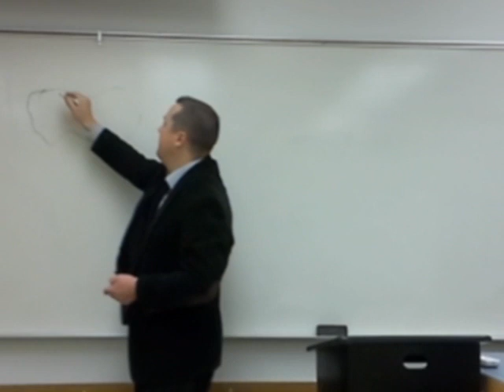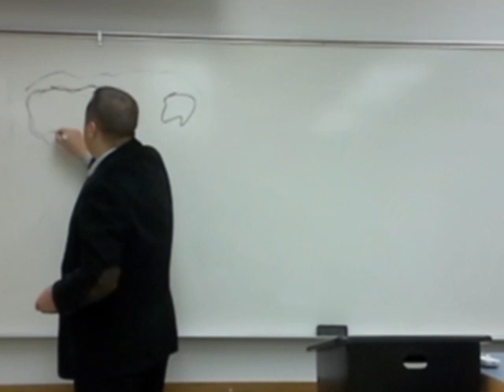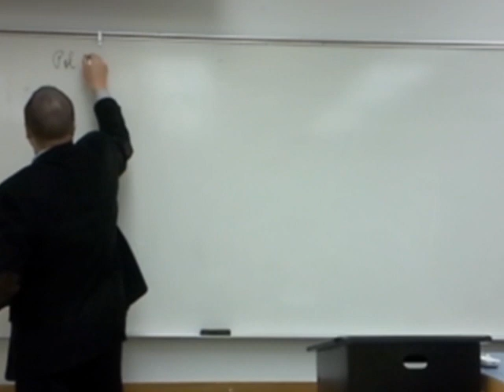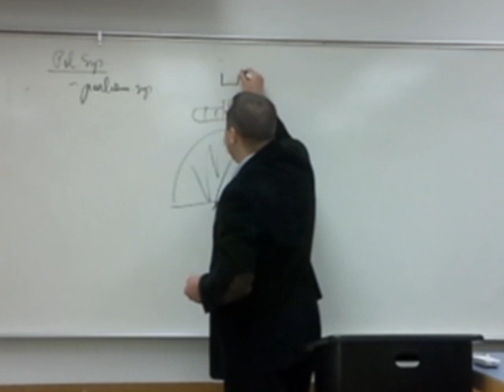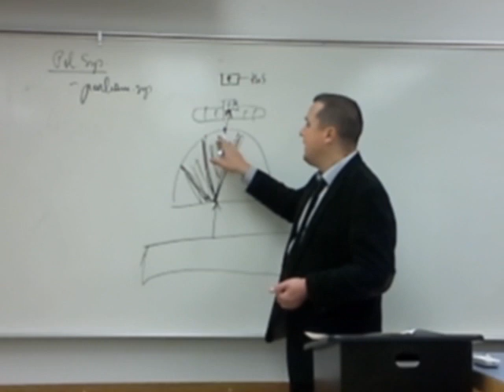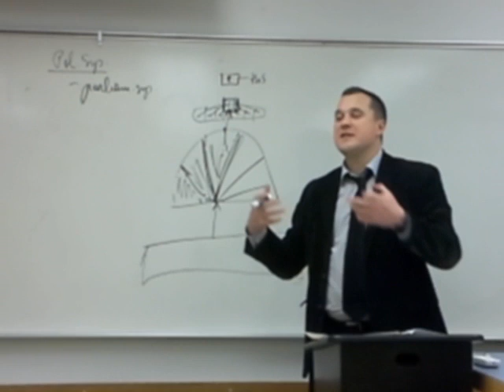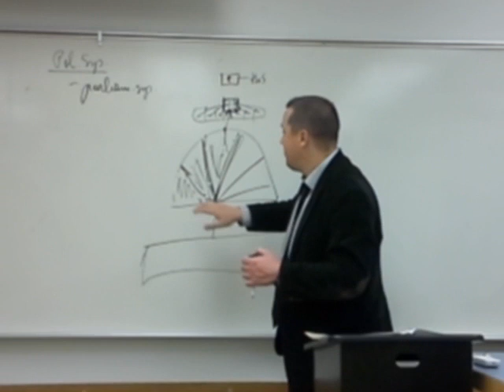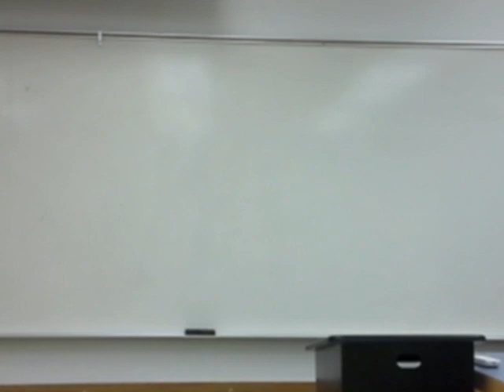Hungary - State & Political System